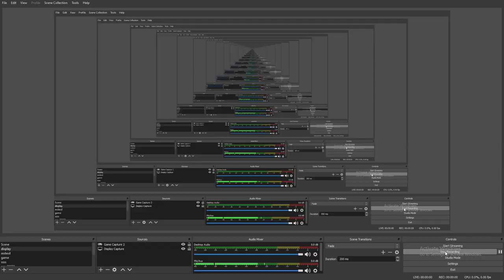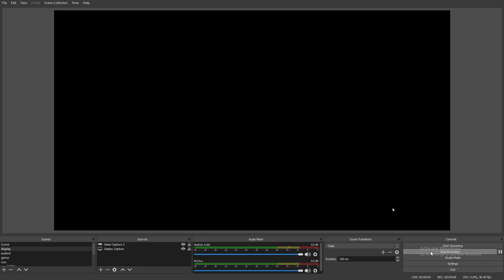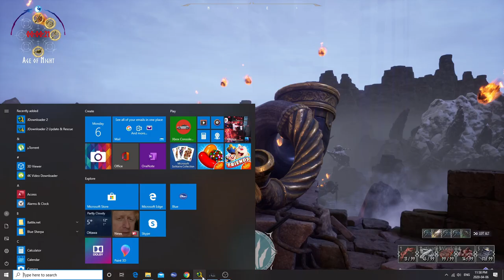Rune 2 ~ FULL Game Walkthrough Gameplay ~ MAX Settings [PC]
Rune II. Set in a dangerous Norse universe during the end of days, RUNE II is an epic action RPG where gods, beasts, and the last remaining humans struggle to survive. You have been chosen by the gods to be Midgard's savior - receive their blessings and powerful abilities as you endeavor to end Ragnarok